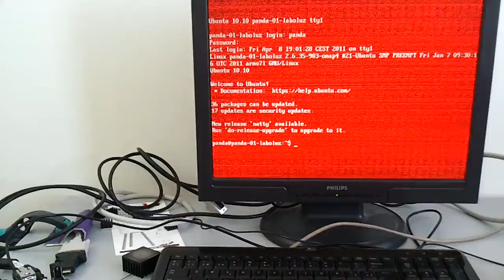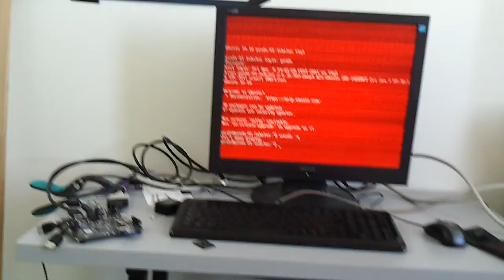Broken Pandaboard? text mode strange graphics